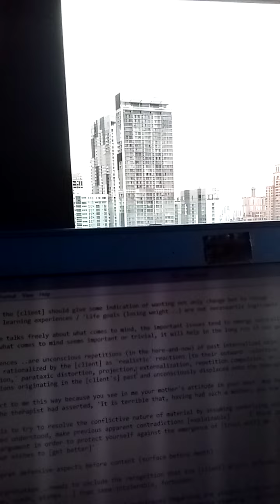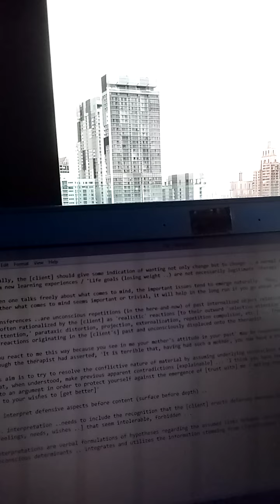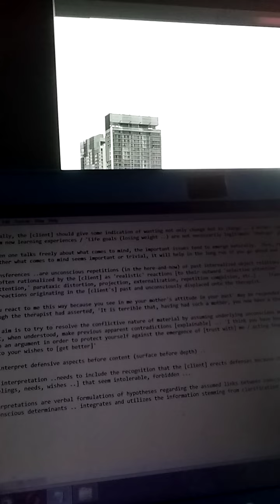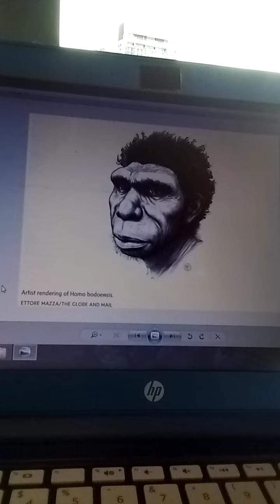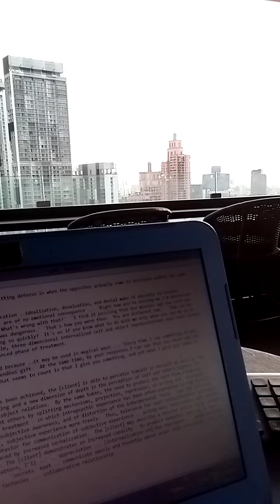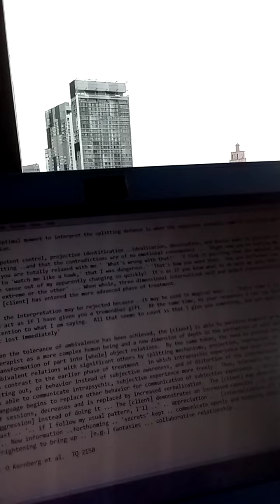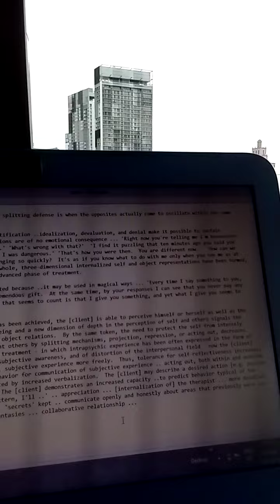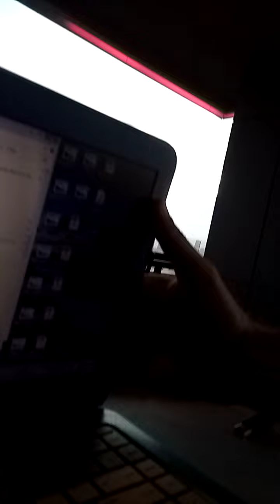TQ 2250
Ideally, the [client] should give some indication of wanting not only change but to change .. a normal capacity to profit from new learning experiences / 'Life goals (losing weight ..) are not necessarily legitimate 'therapy' goals ...

'When one talks freely about what comes to mind, the important issues tend to emerge naturally.  Thus, regardless of whether what comes to mind seems important or trivial, it will help in the long run if you go ahead and talk about it.'

Transferences ..are unconscious repetitions (in the here-and-now) of past internalized object relations (in the there-and-then) .. often rationalized by the [client] as 'realistic' reactions [to their outward 'selective attention' and inward 'selective inattention,' parataxic distortion, projection, repetition compulsion, etc.] ... Transference .. a repetition of reactions originating in the [client's] past and unconsciously displaced onto the therapist.

'You react to me this way because you see in me your mother's attitude in your past' may be responded to by the [client] as though the therapist had asserted, 'It is terrible that, having had such a mother, you now have a therapist exactly like her.'

Its aim is to try to resolve the conflictive nature of material by assuming underlying unconscious motives and defenses that, when understood, make previous apparent contradictions [understandable] ... 'I think you have been trying to provoke me into an argument in order to protect yourself against the emergence of [trust with] me ..

Interpretations are verbal formulations of hypotheses regarding the assumed links between conscious ..behaviors and their unconscious determinants .. integrates and utilizes the information stemming from clarification and confrontation ...

.. interpret defensive aspects before content (surface before depth) ..

... interpretation ..needs to include the recognition that the [client] erects defenses because of the need to protect against [feelings, needs, wishes ..] that seem intolerable, forbidden ...

The optimal moment to interpret the splitting defense is when the opposites actually come to oscillate within the same session.

Omnipotent control, projective identification ..idealization, devaluation, and denial make it possible to sustain splitting ... 'Right now you're telling me I'm benevolent and you are totally relaxed with me.' 'What's wrong with that?'  'I find it puzzling that ten minutes ago you said you had to 'watch me like a hawk,' that I was dangerous.' 'That's how you were then.  You are different now.'  'How can we make sense out of my apparently changing so quickly?  It's as if you know what to do with me only when you see me as at one extreme or the other' ... When whole, three-dimensional internalized self and object representations have been formed, the [client] has [progressed]

... the interpretation may be rejected because ..it may be used in magical ways ... 'Every time I say something to you, you act as if I have given you a tremendous gift.  At the same time, by your responses I can see that you never pay any attention to what I am saying.  All that seems to count is that I give you something, and yet what I give you seems to get lost immediately'

When the tolerance of ambivalence has been achieved, the [client] is able to perceive himself or herself as well as the therapist as a more complex human being and a new dimension of depth in the perception of self and others signals the transformation of part into [whole] object relations.  By the same token, the need to protect the self from intensely ambivalent relations with significant others by splitting mechanisms, projection, repression, or acting out, decreases.  In contrast to the earlier phase of treatment - in which intrapsychic experience has been often expressed in the form of acting out, of behavior instead of subjective awareness, and of distortion of the interpersonal field - now the [client] is able to communicate intrapsychic, subjective experience more freely.  Thus, tolerance for self-reflectiveness increases; language begins to replace other behavior for communication of subjective experience .. acting out, both within and outside of sessions, decreases and is replaced by increased verbalization.  The [client] may describe a desired action [e.g. passive aggression] instead of doing it ... The [client] demonstrates an increased capacity ..to predict behavior typical of the past .. '.. if I follow my usual pattern, I'll ..' .. appreciation ... [internalization of] the therapist ... more detailed ... New information ..forthcoming .. 'secrets' kept .. communicate openly and honestly about areas that previously were too frightening to bring up .. [e.g.] fantasies ... collaborative relationship ...

- O Kernberg et al.  TQ 2250

For a complete copy of 1001 Windmills of the Mind (now with over 5,000 therapy quotes)